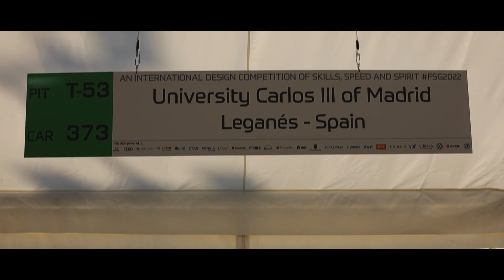Formula Student Germany 2022 MEMORIES | MAD Formula Team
[ESP]
Segunda vez en la historia del equipo que acudimos a FSG, la competición más prestigiosa. Tras los fallos de FSA, pudimos arreglar los problemas que no nos permitieron participar en ninguna prueba dinámica en el Red Bull Ring. Así, conseguimos participar en todas las pruebas dinámicas de FSG, logrando una octava posición en la prueba de aceleración. En las pruebas estáticas pudimos mejorar algunos de nuestros resultados, logrando una sexta posición en la prueba de cost and manufacturing.

[ENG]
Second time in the history of the team that we attended FSG, the most prestigious competition. Following the FSA failures, we were able to fix the issues that prevented us from taking part in any dynamic testing at the Red Bull Ring. Thus, we managed to participate in all the FSG dynamic tests, achieving an eighth position in the acceleration test. In the statics we were able to improve some of our results, achieving a sixth position in cost and manufacturing.

Last clips from Autocross and skidpad are from the official FSG channel. Check it out here: